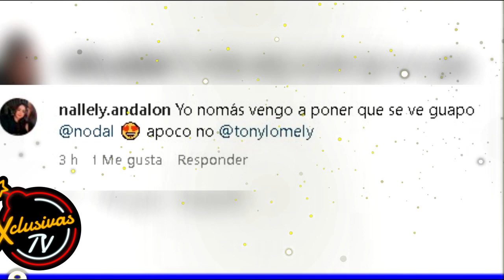Christian Nodal sorprende con increíble cambio de imagen